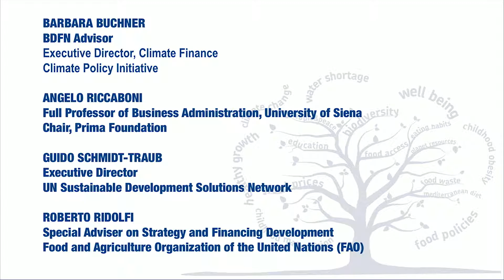Food system solutions from global to local - 2nd Panel discussion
Panelist:

Angelo Riccaboni
Full Professor Of Business Administration, University of Siena; Chair, Prima Foundation

Barbara Buchner
BCFN Advisor; Executive Director, Climate Finance, Climate Policy Initiative

Guido Schmidt-Traub
Executive Director, UN SDSN

Roberto Ridolfi
Special Adviser on Strategy and Financing Development, FAO